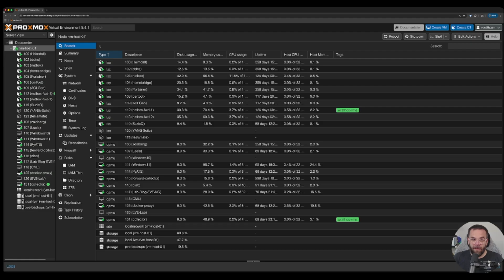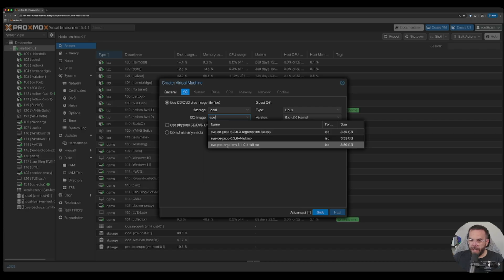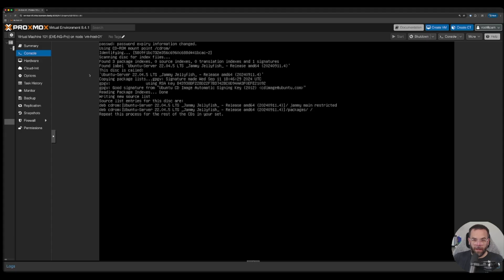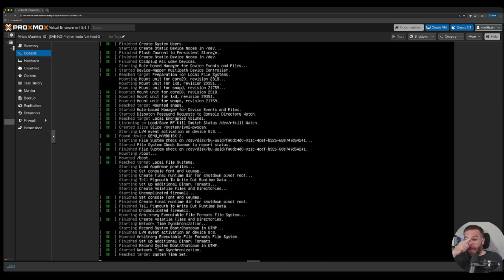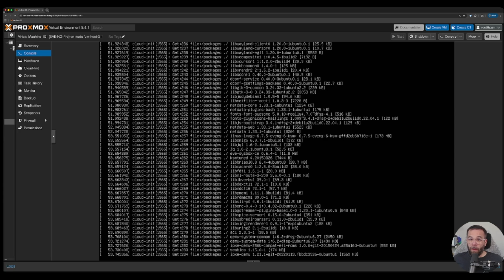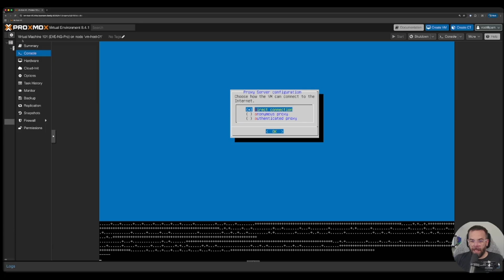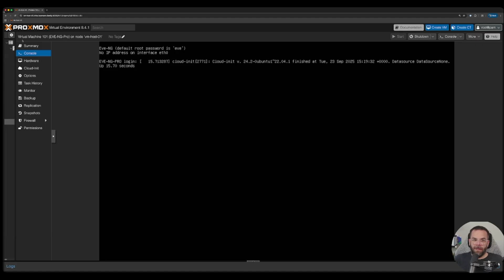The ULTIMATE Network Lab: Installing EVE-NG Pro 6.4 on Proxmox VE (Full Tutorial)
This is the definitive guide to installing the latest EVE-NG Professional Edition (v6.4) on your Proxmox Virtual Environment homelab server!

EVE-NG Pro is the premier clientless network emulation platform, perfect for engineers and students needing a robust, multi-vendor environment for advanced labbing, including features like Hot Links, Docker container support, and integrated Wireshark capture. Running it on Proxmox gives you ultimate control over your resources and nested virtualization.

We break down the entire process:

Proxmox VE Setup: Creating the virtual machine, allocating resources (CPU, RAM, Disk).

EVE-NG 6.4 Installation: The initial boot, setup wizard, and network configuration.

Verification: Confirming the web interface is accessible and the system is ready for image uploads.

Whether you're studying for a Cisco, Juniper, Palo Alto, or other certification, your lab starts here!

👍 Hit LIKE if this helped getting you started with the new EVE-NG version